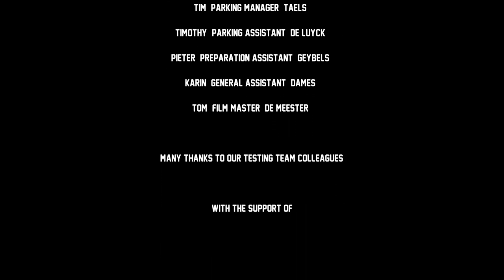CTGEurope - Gangnam Testing Style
GANGNAM TESTING STYLE!
Happy Testers produce quality!